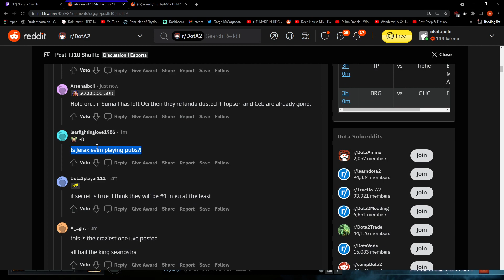Sumail to Secret & Jerax to EG? Roster Shuffle Rumors